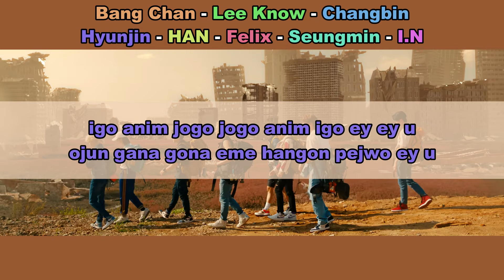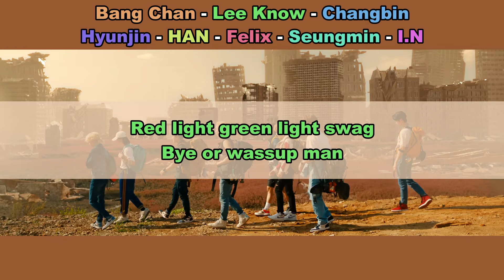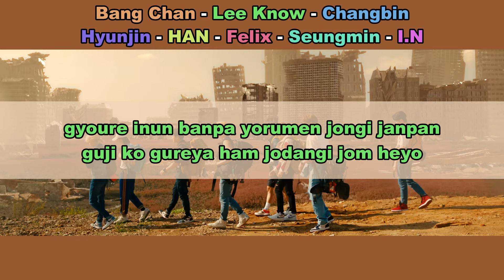Aprenda a cantar STRAY KIDS - N/S (OT8 VER.) (letra simplificada)